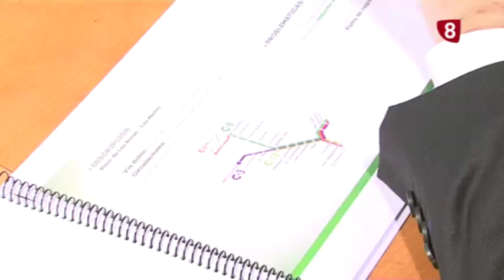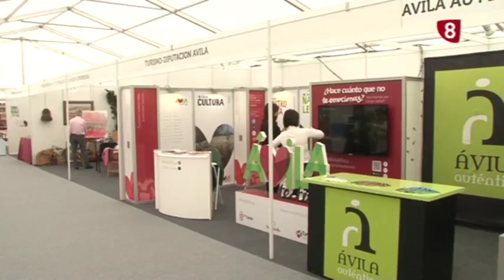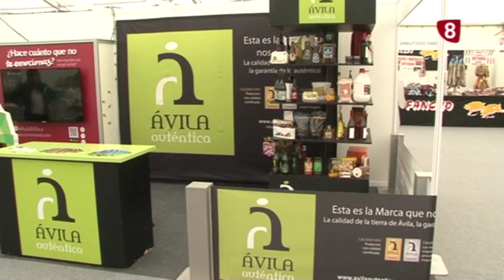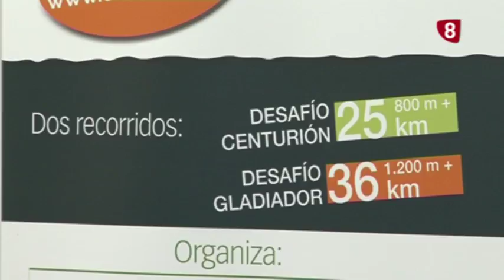CONOCE TU DIPUTACIÓN 8-5-18